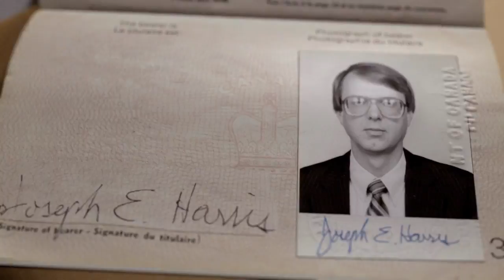Our Man In Tehran Official Movie Trailer [HD]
Reveals new information about the true story of Canadian Ambassador Ken Taylor and the CIA, the secret dealings between the US and Canadian governments to rescue six fugitive American diplomats, and the covert planning of the military rescue "Operation Eagle Claw" during the Iranian Hostage Crisis of 1979.